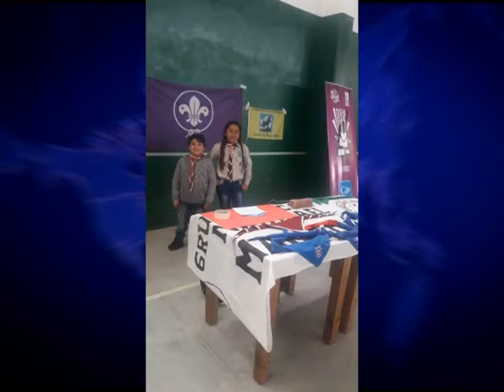GRUPO SCOUT NATANAEL REALIZO ENTREGA DE JUGUETES EN EL HOSPITAL DE MAR DE AJO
TAMBIEN REALIZO COLOCACION DE MEDIA SOMBRA EN EL JARDIN 915
ENTREVISTA: MAURICIO OLIVETTO – GRUPO SCOUT NATANAEL
DANIEL LINARDO – GRUPO SCOUT NATANAEL